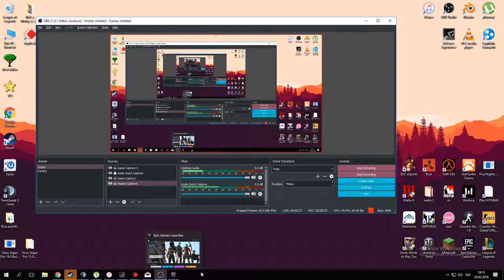Živé vysielanie používateľa SloCK